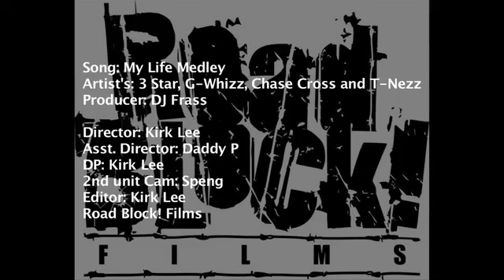My Life Medley [Official Video]